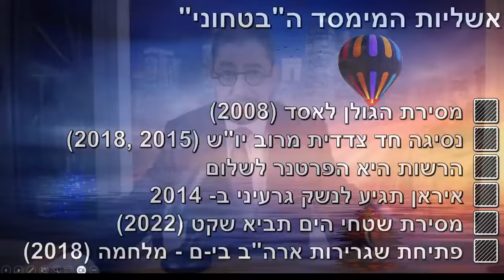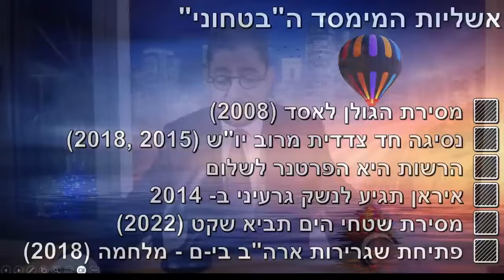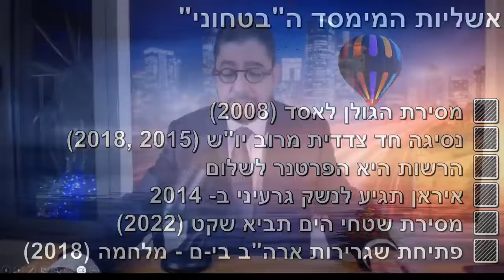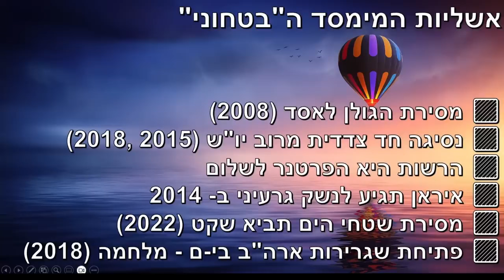ד"ר גיא בכור זועם: הממסד הבטחוני מכר את ישראל! קישורית לערוץ ההרצאות המלאות של ד"ר בכור נמצאת למטה 👇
גיא בכור בהרצאתו החדשה (3.6.24): תתכוננו!! ישראל בפתח עשור של לחימה!!
בהרצאתו עונה ד"ר בכור על מגוון נושאים חובקי עולם וביניהם על החטופים, ביידן ומצב ישראל.
חובה!!